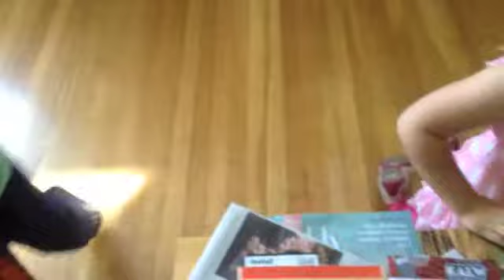Nextdoor Kids April 22 2014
The D-Kids come over to play. They like to get out my broom and sweep stuff around (not so much sweep it up).